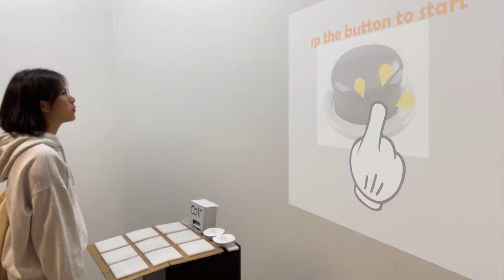hf video 2min - eyes group 13